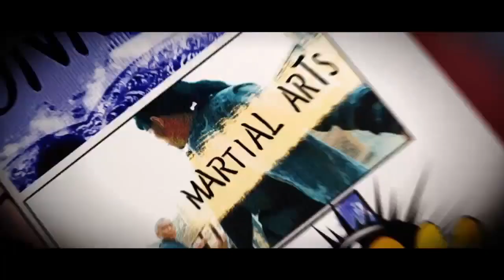Tai Chi Hero ~ Long Trailer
Chinese steampunk martial arts blockbuster about the early years of Tai chi master Yang Luchan, the man who founded in the 19th century what has now become the most popular Tai Chi style in the world. The second instalment of the "Tai Chi" trilogy continues the journey of Yang Luchan, a gifted child with a fleshy growth on his forehead who helped save a village from a frightening army of steampunk soldiers bearing strange machines with the knowledge of Tai Chi that they entrusted him with.

Genre: Art House & International/Action/Adventure/Fantasy
Language: Mandarin with English subtitles
Rating: NR (violence and gore)
Release Date: April 26, 2013
Running Time: 100 minutes
Director: Stephen Fung
Cast: Jayden Yuan, Tony Leung Ka Fai, Angelababy, Eddie Peng Yu-Yen, Feng Shaofeng, Peter Stormare, Daniel Wu, Stephen Fung, Yin Tse, Jade Xu, Wei Ai Xuan